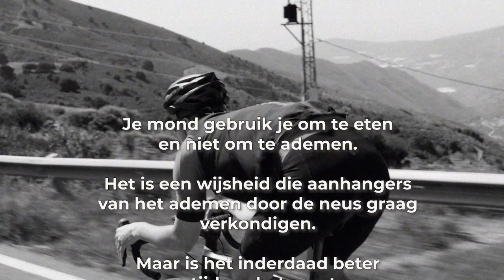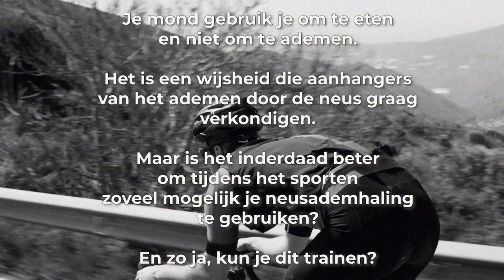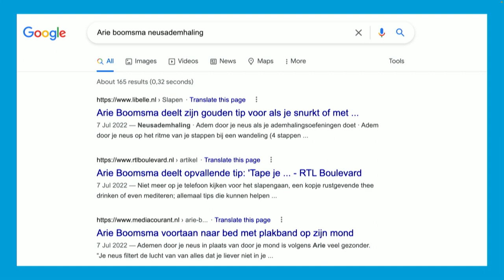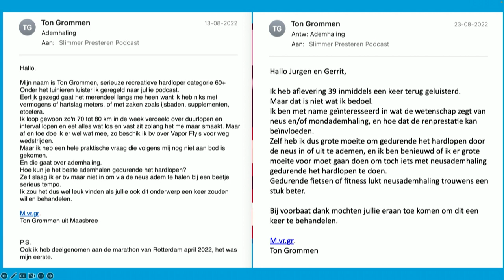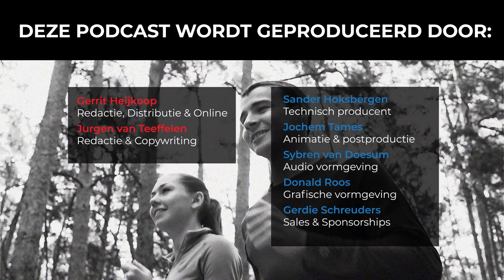#114 Neusademhaling tijdens het sporten: zinvol of onzin? | Slimmer Presteren Podcast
Dit is de 114e aflevering van de Slimmer Presteren Podcast, over sport, onderzoek en innovatie. In deze aflevering hebben Gerrit en Jurgen het over "Neusademhaling tijdens het sporten: zinvol of onzin?"

INLEIDING:
Je mond gebruik je om te eten en niet om te ademen. Het is een wijsheid die aanhangers van het ademen door de neus graag verkondigen. Maar is het inderdaad beter om tijdens het sporten zoveel mogelijk je neusademhaling te gebruiken?

En zo ja, kun je dit trainen?

SHOWNOTES:

Lange tijd de enige studie (uit 1995) naar het effect van neusademhaling op zuurstofopname en prestatie